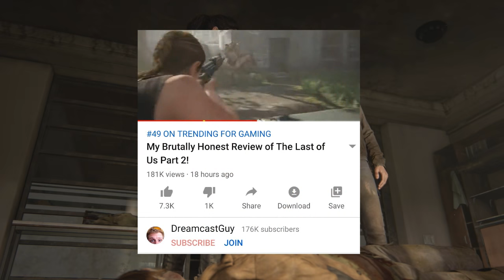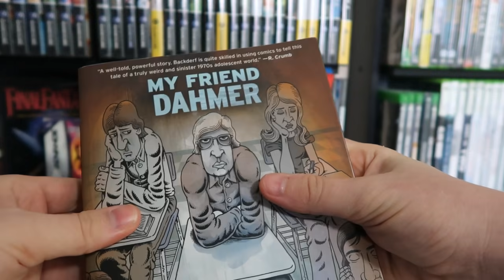Does This "Ending" SUCK? - Last of Us Part 2 Spoiler Review!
After having beaten the game twice I want to talk about my honest thoughts of the controversial ending of The Last of Us Part 2. This is full of spoilers so BE WARNED!

The six-year development of Part II began in 2014, soon after the release of The Last of Us Remastered. Neil Druckmann returned as creative director, while Gustavo Santaolalla returned to compose the score. The game was announced in December 2016 and delayed twice, first for further development and then due to logistical problems. It was released on June 19, 2020, to critical acclaim.

This video is a deep review of The Last of Us Part 2 being played on a Ps4 Pro. This goes into the characters of Abby and Ellie, the general story, and why the characters work and fail.

In this video Dreamcastguy talks about the ending to The Last of Us Part 2 in full and why this ending movie does nothing to give us a proper conclusion to either Ellie or Abby after Joel's Death. Joel shouldnt have to die like this and not he will never get justice.